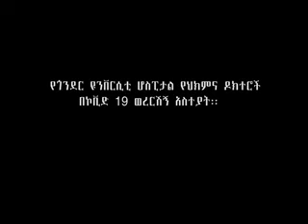ጎንደር ዩንቨርስቲ ስፔሻላይዝድ ሆስፒታል ዶክተሮች